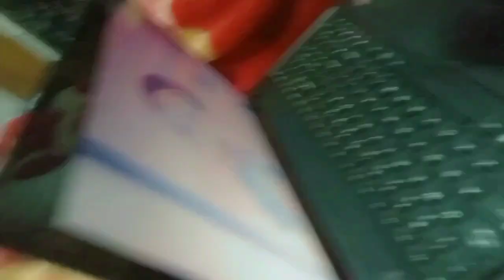kyu khani pyi ਦਵਾਈ (Medicine 💊)dailyvlog keepsupport🙏dailyroutine